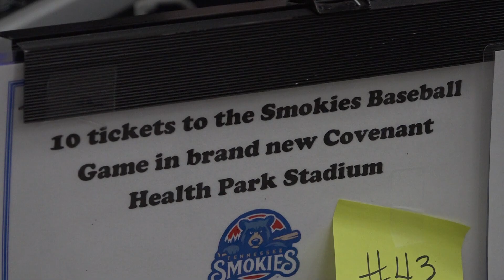Knox Co. Juvenile Court hosts chili cookoff, raising money to support foster families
Proceeds from the chili cookoff also went to the Volunteer Advisory Board.